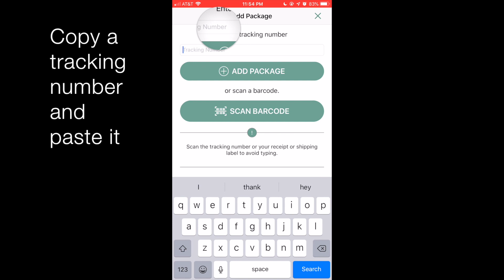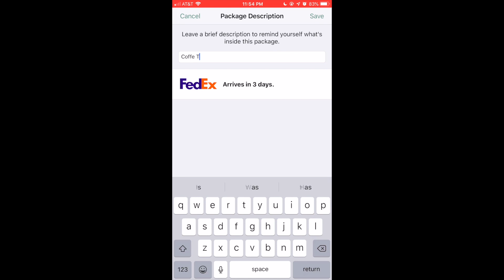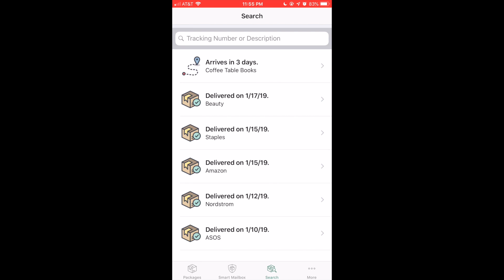STAYING ORGANIZED WITH THE MAILHAVEN APP | YoursTrulyYinka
Today, I'm sharing an app that has helped me stay organized when sending and receiving packages. It's called Mailhaven and it's a smart mailbox that tracks and protects your packages. The MailHaven app for iOS allows you to manage your online purchases and track your shipments – all in one place.